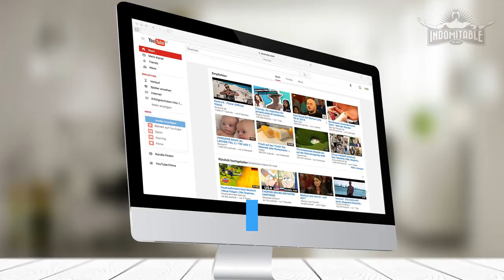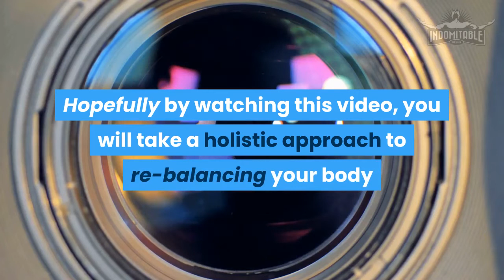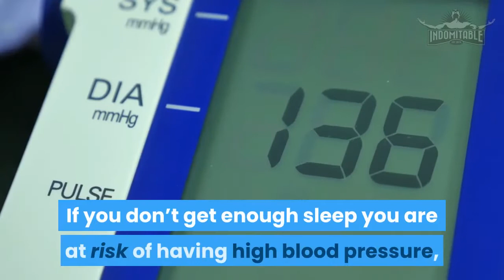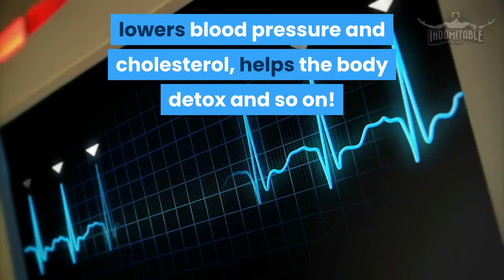🥭 6 Best Doctors For Health And Wellness In Thailand | Southeast Asia | Expats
How is your health?

For those who have retired or are living in Southeast Asia your health is very important as you may not have access to health care you are use to!

In this video, we discuss what are the best doctors for your health and wellness...

The 6 best doctors for your health!

Your health should be and is one of the most important considerations in your life!

You should pay very close attention to your health! If you are suffering from poor health, then more than likely, there is an imbalance somewhere within your body.
That imbalance may be caused by an injury, bad posture, obesity, lifestyle, etc.
Your symptoms may be the end result of that imbalance which reacts with your immune system.

There are many treatments for the symptoms, but, if you really want to improve your health, you have to fix the problem and not just treat the symptoms.

Hopefully by watching this video, you will take a holistic approach to re-balancing your body and lead you on a path to a healthy lifestyle.

So, what are the best 6 Doctors for your health and wellness?

Number 1.Sunshine!

As little as 3-15 minutes of sunshine per day has been shown to have lots of benefits for your health.

Research has shown that sunshine has a positive effect on moods and is critical for producing vitamin D in our bodies.

The primary way to get vitamin D is by exposing your bare skin to sunlight.
The secondary method is to take vitamin D supplements.

Number 2. Water.

There is way too many benefits to list,
but everyone should know by now that 70% of our body is made up of water.

Your body truly needs water to function properly!

It is one of the simplest health habits you can follow to improve your energy, to flush out toxins, improve your skin, aid digestion, promote weight loss, prevent headaches and more.

Once you are thirsty, you are already dehydrated, so drink lots and drink often!

Number 3. Rest!

You need to make sleep a priority not a luxury and get a minimum 7-8 hours of sleep every night!

If you don’t get enough sleep you are at risk of having high blood pressure, impairment of blood sugar control, increased inflammation, depressed immunity, and poor cognitive performance.
Imagine what that can do over a lifetime!

Just one night of poor sleep has been shown to have a significant impact on your mood. It can cause anxiety and emotional reactivity.

Number 4. Air!

You should practice deep breathing every day!
Deep breathing has been shown to improve moods and reduce stress.
Apart from reducing stress, it elevates your heart rate and stress hormone levels in the body.

I would suggest incorporating Yoga or Pilates into your weekly routine as well as daily deep breathing exercises.

Number 5. Exercise!

You should get at least 3 hours of moderate paced exercise each week!
That means breaking a sweat and getting your heart rate up!

The benefits of exercise are numerous!

It's fantastic for stress relief, improves your mood, relieves depression, makes stronger muscles and bones, gives you a more robust immune system, healthier weight, higher metabolism, keeps blood sugar levels in check and insulin working well, lowers blood pressure and cholesterol, helps the body detox and so on!

Number 6. Diet!

I recommend eating whole foods wherever possible.

Stick to the 80/20 rule! 80% water-based foods and 20% nuts, grains and meats etc...

You can still eat well without feeling deprived!

That was a brief overview of some very important topics but reinforces what most of us already know.

These 6 “doctors” can have a huge impact on your health and for very little in terms of financial costs.

You should try to work these 6 doctors into your daily routines.

If you suffer from any condition, having your body in balance is crucial to avoiding and treating health conditions.